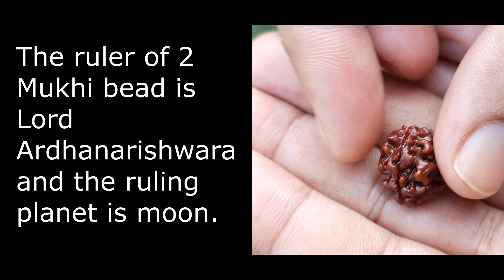Buy High Quality Energized Nepali 2 Mukhi Rudraksha to Improve Relationships and Control Anger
This is a high quality genuine Nepali 2 Mukhi Rudraksha.Nepali rudrakshas are considered to be of the best quality.
In Astrology, 2 mukhi rudraksha is ruled by Moon and the united form of Lord Shiva and Parvati. Moon rules over love, wealth, emotions, happiness. So wearing this rudraksha helps in overcoming emotional and relationship issues.  It protects against the malefic effects of the Moon. It also helps in controlling the negative traits like anger, frustration and lack of concentration.
2 Faced Rudraksha gives even more benefit when worn with Moon yantra.

Ruling Deity: Lord Ardhnaarishwar (United form of Shiva and Parvati)

Benefits: Marital happiness, mental piece, prosperity, pleasure, contentment. Gives relief in diseases of heart, lungs, left eye, brain, kidney, intestinal problems etc.

Mantra to energize 2 mukhi rudraksha: Om Shreem Hreem Kshoum Vreem

About Gaurav Malhotra: Gaurav Malhotra is a B Tech in Computer Engineering from National Institute of Technology (NIT, Kurukshetra) and a passionate follower of Astrology. He has widely traveled across the world and helped people with his skills. He is based at Gurgaon, Haryana, India.